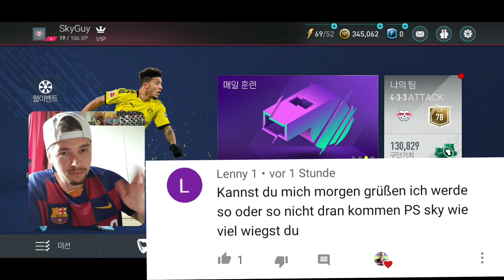ESKALATION! 92+ SPIELER GEZOGEN! 🔥😱 + LIGA FIFA MOBILE 20 KOREA [DEUTSCH] [GERMAN] #004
Heute gibts die 04.Folge von fifa mobile 20 Korea!
Ich werde heute wieder 9 Bundesliga TOTS Packs öffnen! Wir werden aus den nen 92+ Spieler Ziehen! 🔥😱 außerdem zeige ich euch meine Liga in der ihr rein kommen könnt! ^^ seid gespannt!

 ❤ viel Spaß! ^^